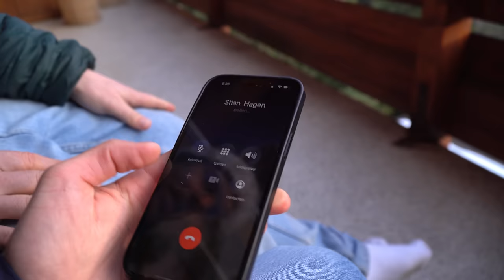Crossing Glaciers for some “Good old Fashioned Extreme Skiing” | Hidden Faces Ep 16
For this episode we teamed up with Stian Hagen. He is a professional skier for more then 20 years and a local in Chamonix.

With a dry period in the Alps we had to do our very best to find some skiable snow. This two day mission in the mountains reminded us that it is always about the journey and the people you share it with.

This is a special collaboration with: Arc'teryx
Gear used in the episode:

Our official partners
Petzl:

Skiers/filmers: Loïc Isliker, Paul de Groot and Stian Hagen
Editor: Loïc Isliker